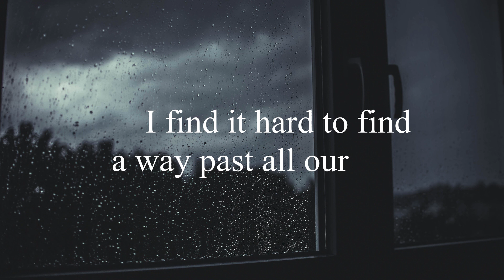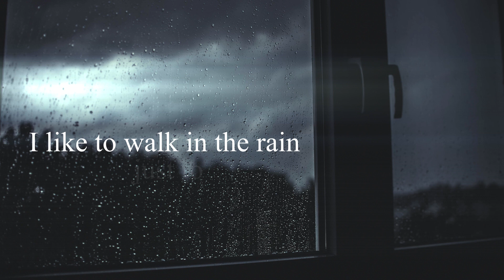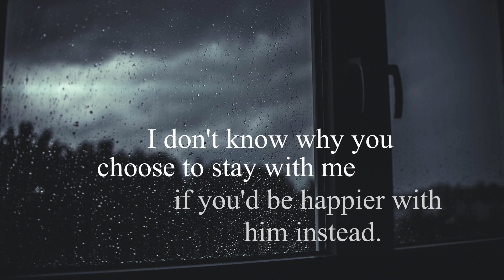Sandman - My Thoughts (Lyric Video)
Follow Sandman

Official lyric video for 'My Thoughts' by Sandman.